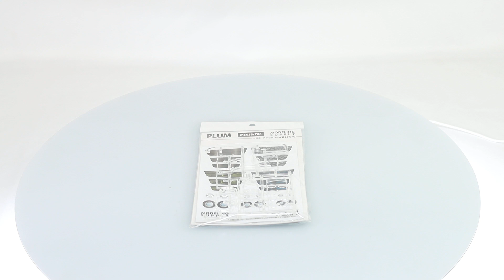Glasses Accessories II 1 (Clear) Product Video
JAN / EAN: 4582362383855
Product Name: Glasses Accessories II 1 (Clear)
Series: None
Manufacturer: Plum
Approx. 18-29mm in height